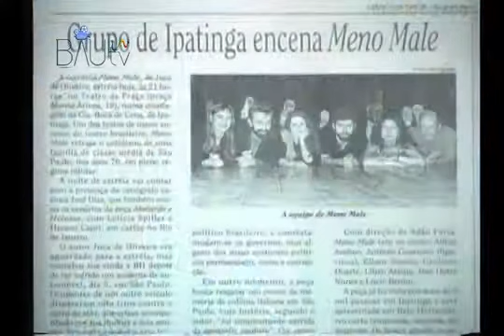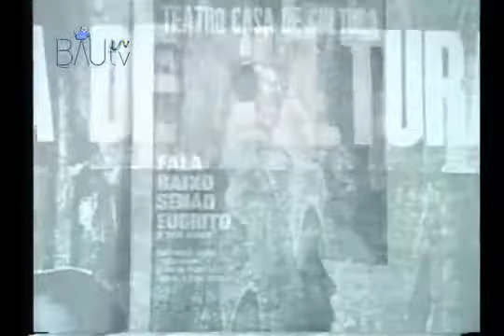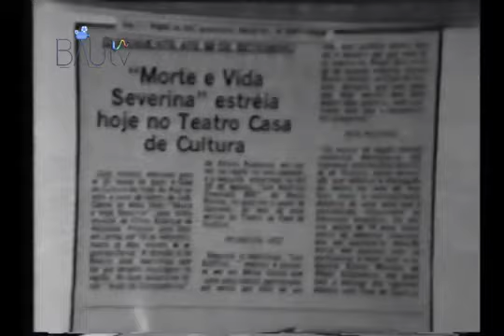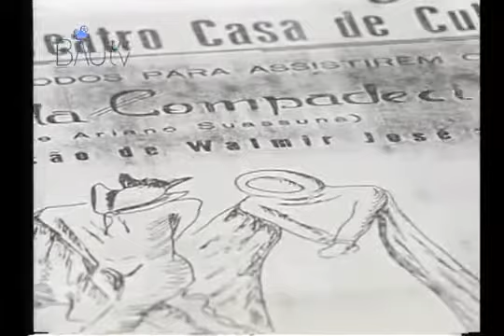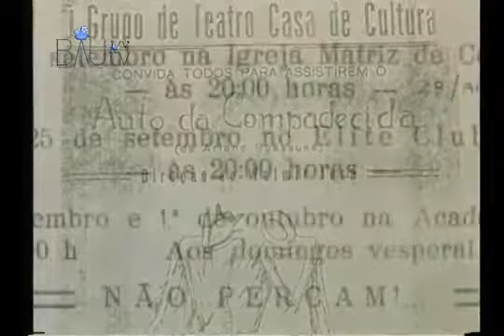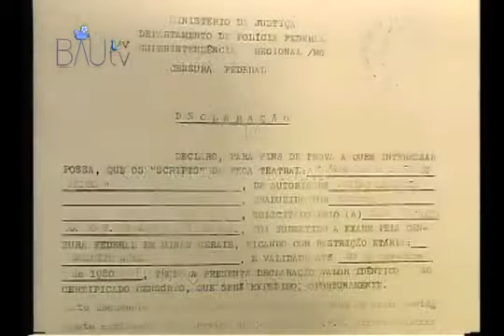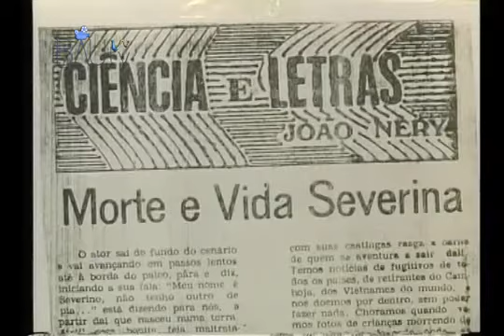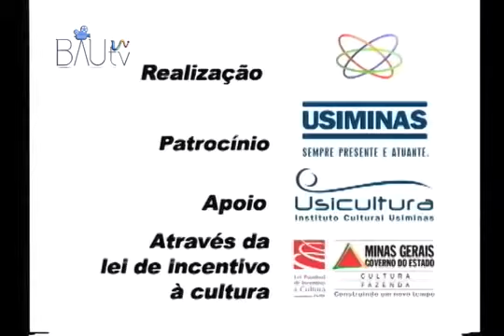Documentário Casa de cultura de Fabriciano - TV UNI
Dois remanescentes do Grupo de Teatro Casa de Cultura do Vale do Aço: Ricardinho Maia e Ailton Avelino falam sobre o início de toda a história, eles então com 18 anos, em 1978.